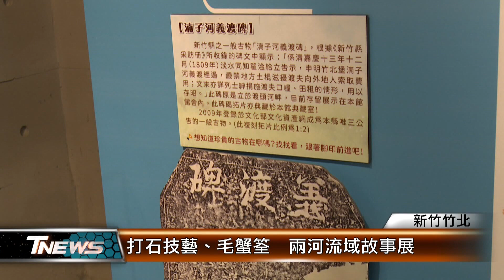打石技藝、毛蟹筌 兩河流域故事展│T-NEWS聯播網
頭前溪與鳳山溪，是新竹地區重要的母親河，新竹縣文化局就在縣史館舉辦、鮮鮮河水兩河流域故事主題展，呈現就地取材的打石技藝、毛蟹筌裝置藝術，還設計互動體驗，讓大小朋友都能有趣的認識河川。